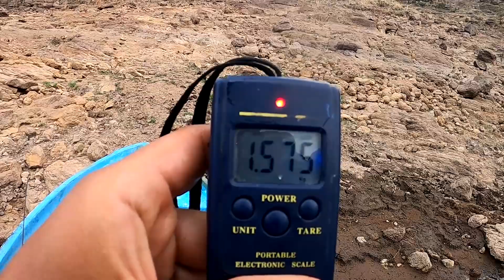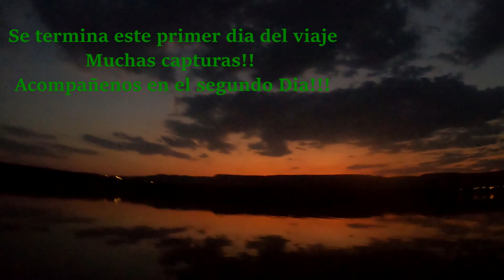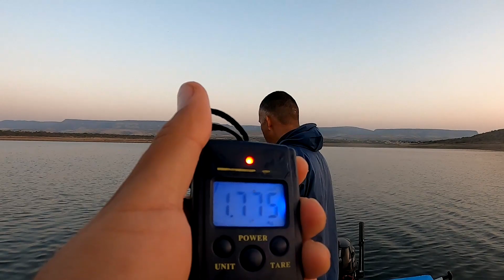Pesca SUPERFICIAL en la Presa Calles!! ATAQUES EXPLOSIVOS!!!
En este video les traemos pesca superficial en Nuestra presa Local la Presa Calles!!! La verdad de mis pescas preferidas la pesca de superficie, video lleno de buena pesca y  ATAQUES superficiales!!!

Los invito a que vean el video para que vean lo bonito de esta modalidad de PESCA SUPERFICIAL!!!
COMPARTAN LOS VIDEOS!!
COMPARTIR LA DIVERSION DE LA PESCA CONVIERTE  A EXTRAÑOS EN AMIGOS EN POCAS HORAS!!!

GRACIAS A TODOS POR VER LOS VIDEOS!!! SALUDOS!!!